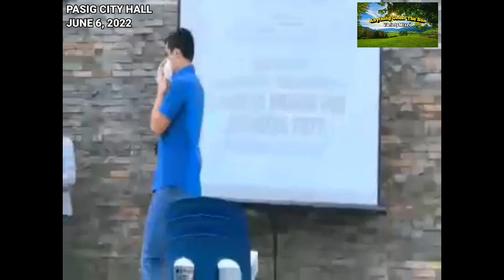MAYOR VICO SOTTO: NAGPAALAM sa mga Magre-RETIRO Na. PATULOY na NILALABANAN ang KURAPSYON sa PASIG.😃👍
Victor Ma. Regis "Vico" Nubla Sotto, born June 17, 1989 is a Filipino politician serving as the 20th and incumbent mayor of Pasig. Sotto first entered politics when he ran for a seat on the Pasig City Council in 2016. He won the election as an independent and served a term in the city council. He joined the Aksyon Demokratiko party and was elected mayor of Pasig in 2019 with a platform focused on public consultation, data-driven governance, and universal health care in the city, which prioritizes housing programs, easier access to education, and cracking down on corruption.

In 2021, the United States Department of State recognized Sotto as one of 12 recipients of the International Anticorruption Champions Award for his efforts toward anti-corruption.

Sotto was born on June 17, 1989, to actor-comedian-host Vic Sotto and actress Coney Reyes, celebrities strongly associated with the noontime variety show Eat Bulaga!.The public expected that Sotto would make regular appearances on the show. However, he preferred to maintain a low profile with an early interest in government at the age of 10. Sotto attended Brent International School for most of his grade school and high school. He graduated from the Ateneo de Manila University in 2011 with a Bachelor of Arts in Political Science. Sotto later pursued a Master of Arts in Public Management at the Ateneo School of Government and graduated in 2018.

In 2018, Sotto received the prestigious YSEALI Professional Fellowship Award. He did his professional residency at the Iowa Public Information Board as part of the fellowship.

Prior to entering politics, Sotto taught social science at Arellano University for one semester.

Sotto became a member of Sangguniang Panlungsod (City Council) of Pasig in 2016, serving a single term before he was sworn in as Mayor on June 30, 2019.

As an independent Councilor, Sotto faced stiff opposition from his initiatives, making it difficult for him to introduce legislation. He focused his attention on "The Pasig Transparency Mechanism Ordinance," which seeks the disclosure of public records, including financial documents and contracts, upon request by ordinary citizens. Upon its passage, it became the first-ever localized version of the freedom of information law in Metro Manila.

When Sotto ran for Mayor in Pasig in 2019, he campaigned on a platform called, "Big V" (Big Five) Agenda, which promotes universal healthcare, housing programs, education, public consultation, and anti-corruption efforts.

During the campaign, Sotto indicated that his top priority would be healthcare in Pasig as an anti-poverty measure. Despite the numerous health facilities in Pasig, he stressed the importance of adequately supplied medicine.

Another priority area for Sotto was housing. He assured the public that every family living in Pasig would eventually own their own house and promised that informal settlers would not be forced to leave their homes until primary services and livelihood could be assured at the selected relocation site.

As part of his platform on education, Sotto pledged to make scholarships more accessible to Pasig residents by simplifying the requirements in the application process. Among the requirements he singled out for removal was the requirement that parents submit copies of their voter's registration documents while applying for Pasig scholarships. To prepare for the upcoming school opening under the 'new normal,' Mayor Sotto was able to raise P1.2 billion to provide tablets and laptops to its public school students in elementary, junior and senior high school, and their teachers.

In response to the management style of the previous administration, Sotto also promised that all city government decisions would undergo a public consultation process. He also promised transparency in government projects, from planning to implementation, to monitoring and evaluation.More specific initiatives proposed by Sotto under this agenda item include public officials appointing members on local special bodies, and forming sectoral councils in areas such as transport and environmental protection, tasked with developing legislation in those areas.

Sotto also indicated that his administration's anti-corruption drive would begin with the establishment of a "Government Efficiency and Anti-Corruption Commission," the establishment of a Pasig anti-corruption hotline, and assurance that a non-governmental organization or civil society organization would watch over each of the city government's bidding processes.